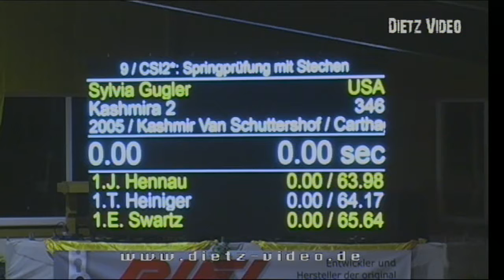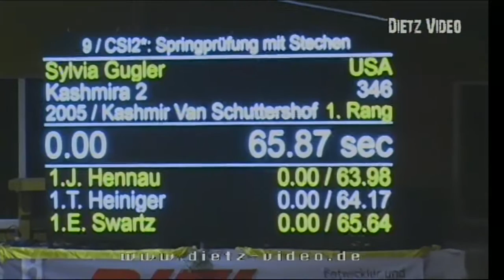KASHMIRA 2 Sylvia Gugler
09.  CSI** Springprüfung mit Stechen(S*)